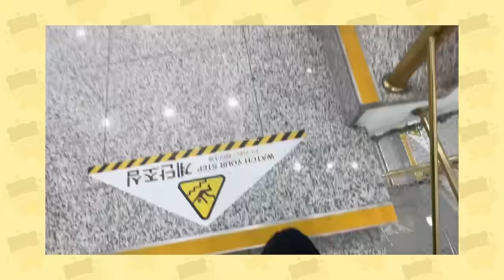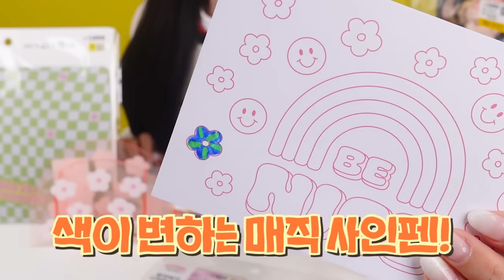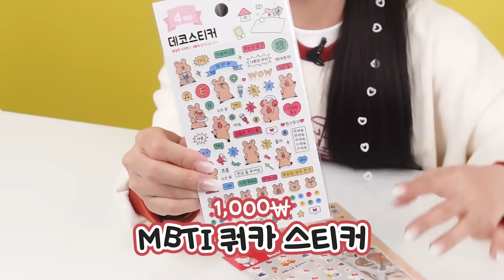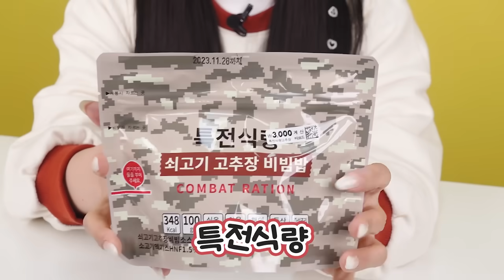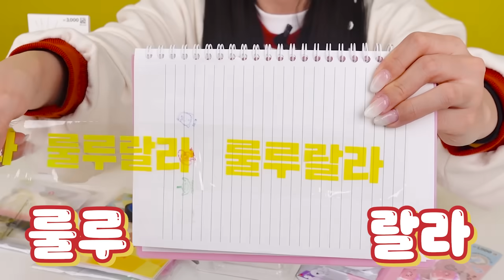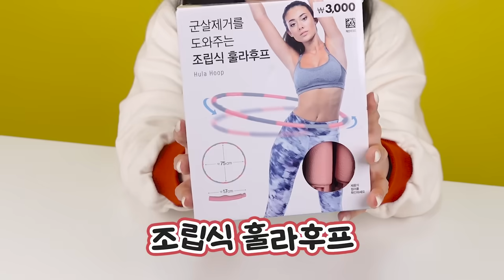다이소 백화점 1층부터 12층까지 싹 쓸어왔다!! 갯수만 80개..😱🔥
✨옐언니SNS✨